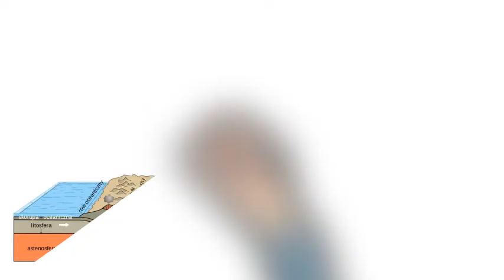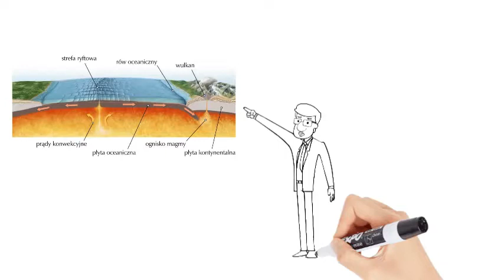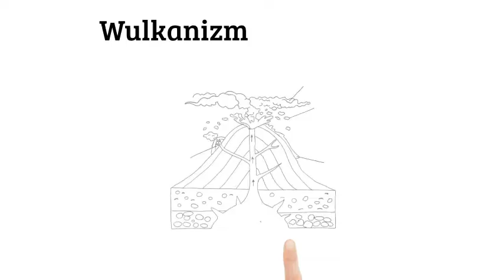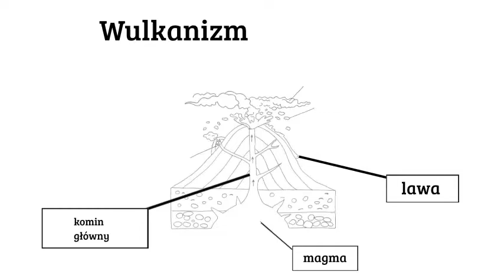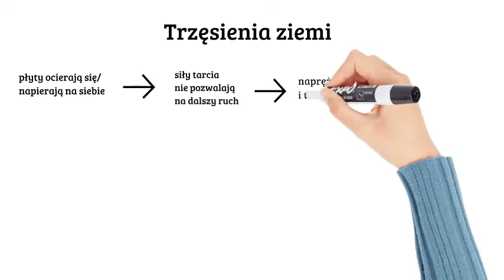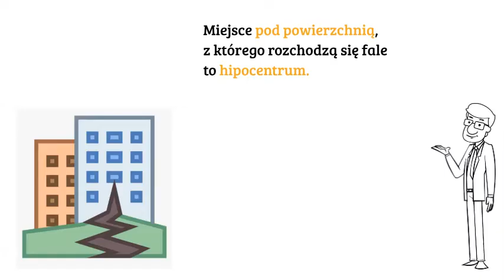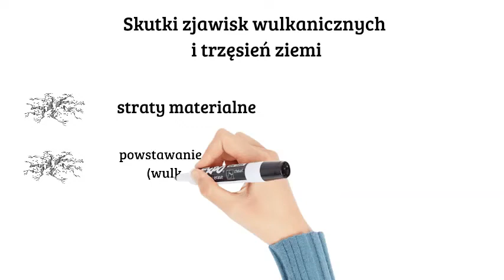Wulkanizm i trzęsienia ziemi w Azji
Film streszcza drugi rozdział z podręcznika Nowej Ery dla klasy VIII "Planeta Nowa"